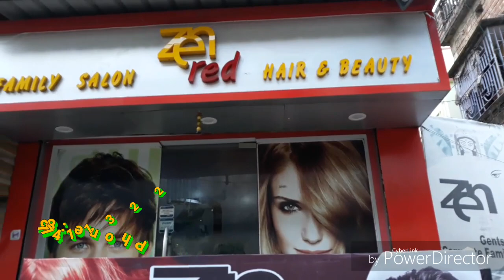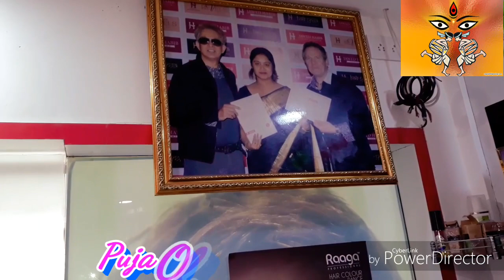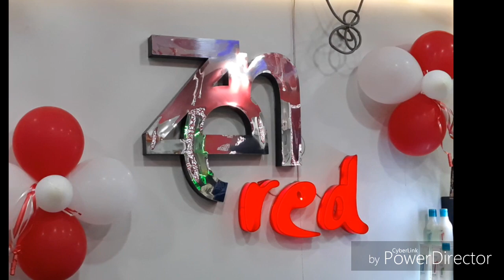Zen Red Hair beautty salon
10/2 Nawab Abdul Latif Street, Belghoria kolkata-700056

Gents and Female